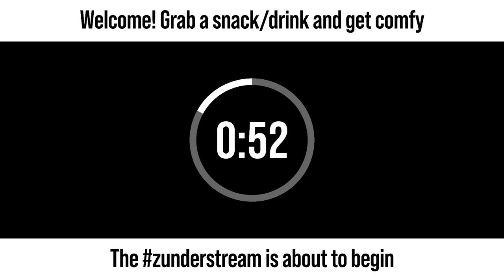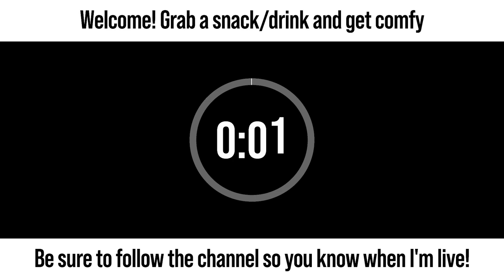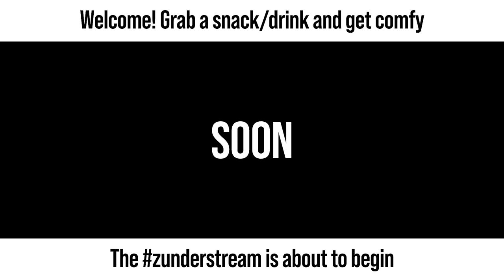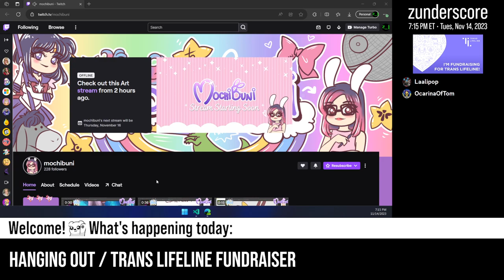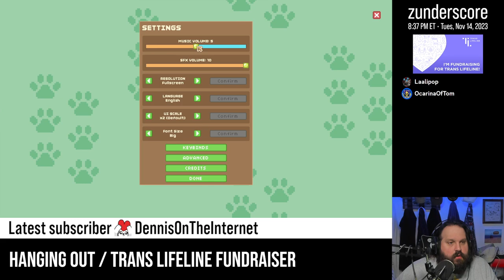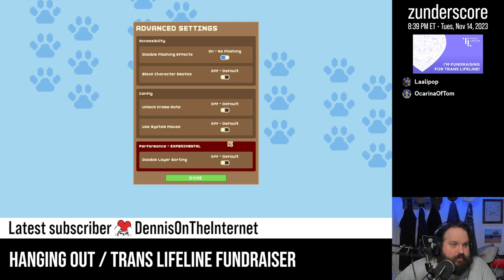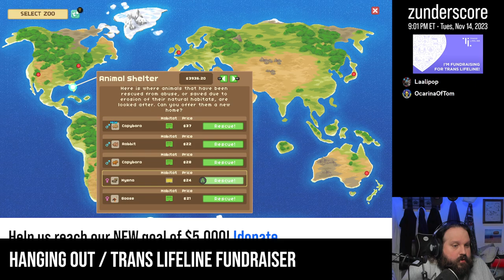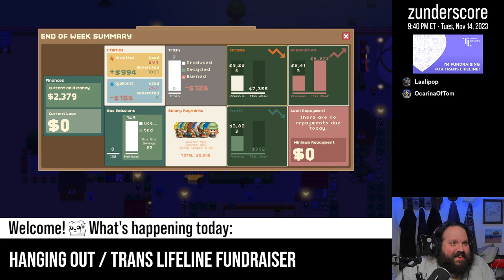zunderstream Show Archive - 2023-11-14